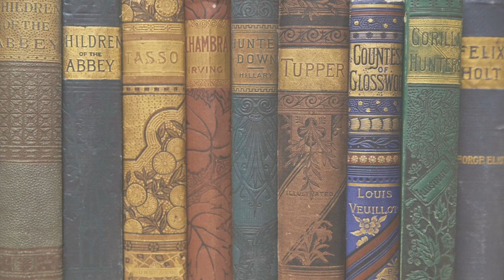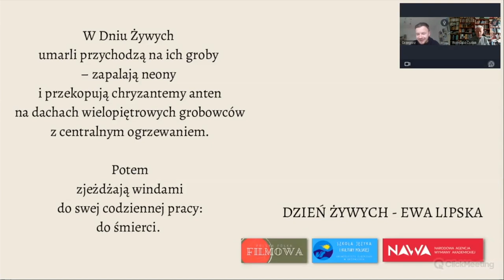Literatura i matura to nie tortura - Ewa Lipska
Matura, egzamin ósmoklasisty, inspiracja na lekcję lub idealny materiał do podnoszenia właśnie kompetencji językowej.